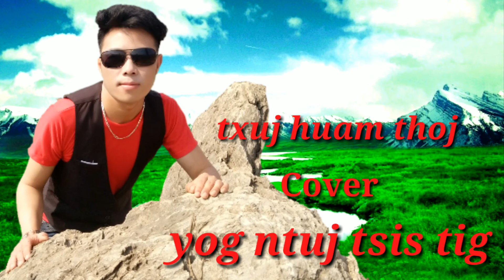Txuj huam thoj ( cover # yog ntuj tsis tig)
Kuv hu Cover tso hauv no yog leej twg tsis txaus siab sau ntawv qhia kuv mam li tshem ua tsaug